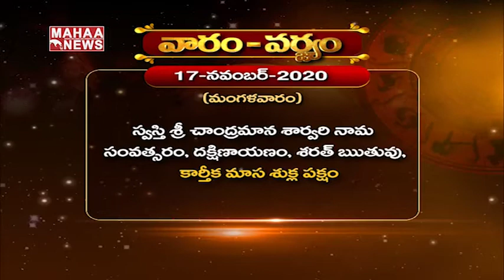శ్రీ కామాక్షి వైభవం || Sri Kamakshi Vaibhavam || Samavedam Shanmukha Sarma || Mahaa Bhakthi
శ్రీ కామాక్షి వైభవం || Sri Kamakshi Vaibhavam by Sri Samavedam Shanmukha Sharma || Mahaa Bhakthi

MAHAA BHAKTHI is a devotional channel in Telugu which caters to everyone following Hinduism and interested in spirituality. MahaaBhakthi Telugu devotional channel presents daily devotional news, Horoscope, Poojas, Stotra Parayanas, and many other special devotional programs relating to major Hindu festivals.